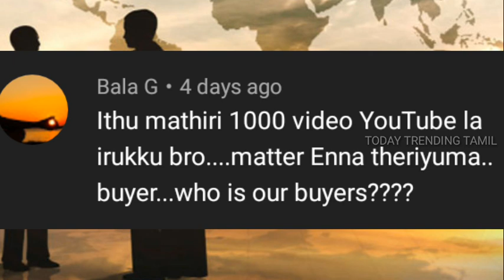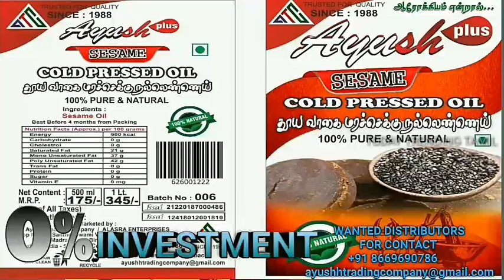How to find buyers for export business tamil imrans business info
Imrans business info

Who is the buyers